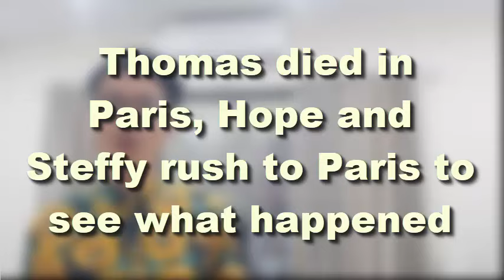Thomas died in Paris, Hope and Steffy rush to Paris to see what happened | Bold and the Beautiful